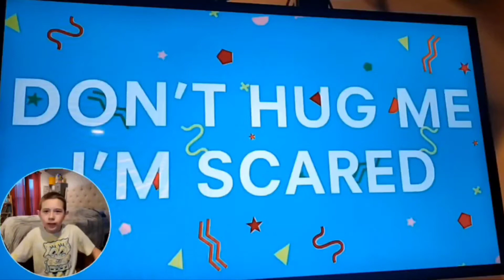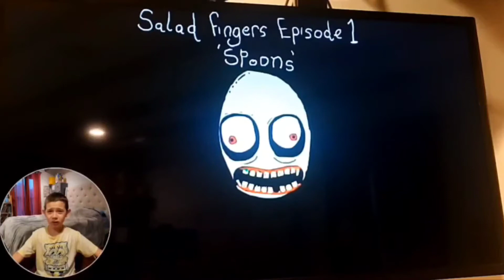The most creepiest videos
I watched creepy videos

0:00 Intro
0:37 Little baby's ice cream it's special time
2:01 Don't hug me I'm scared
5:50 Salad fingers episode one spoons
7:59 Sea Bear
11:48 Outro